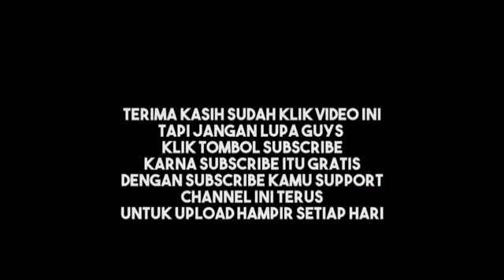TOP 3 MOD TRUCK BUSSID TERBAIK 2020 || MOD TRUCK BUSSID TERKEREN 2020 || WAJIB NONTON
Assalmualaikum Wr.Wb
Selamat datang Di YT 26 CHANNEL
⏩JANGAN LUPA
💢Kali Ini saya akan membagikan Mod Bussid lagi
💢Yaitu 3 Mod Truck BUSSID TERBARU 2020
💢Kalian sudah penasaran silahkan Tonton Sampai Habis ya !!